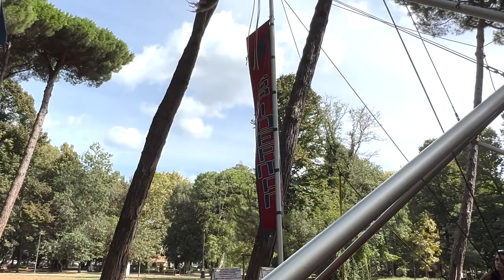The REAL GIRLS: High Jumping in the park!